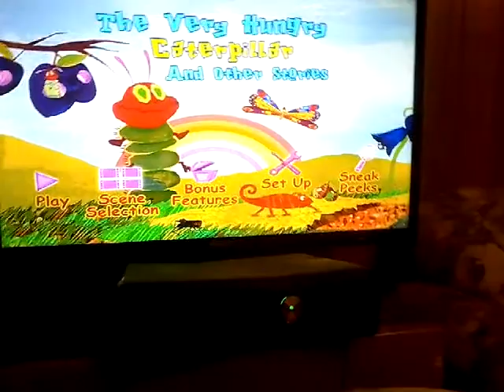The Very Hungry Caterpillar And Other Stories 2006 DVD Menu Walkthrough